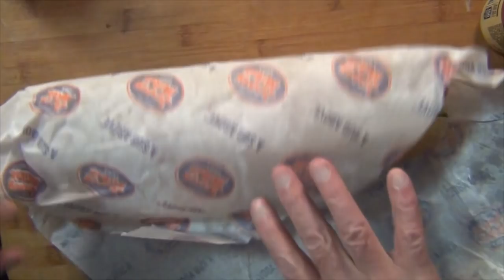ASMR Eating Jersey Mike's Giant Italian Sub